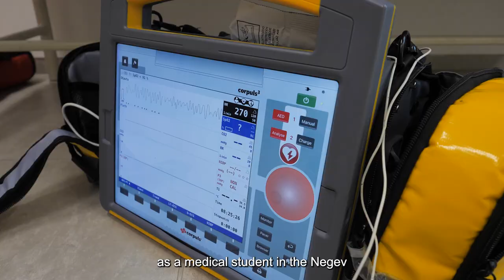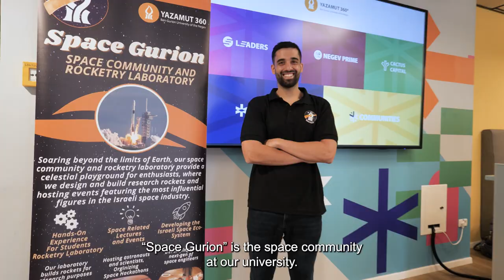Ben-Gurion University of the Negev 2023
welcome to Ben-Gurion University of the Negev

הפקה: ארטספוט
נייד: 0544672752